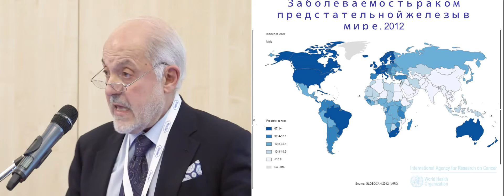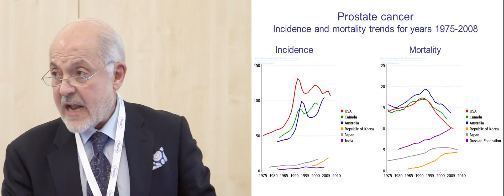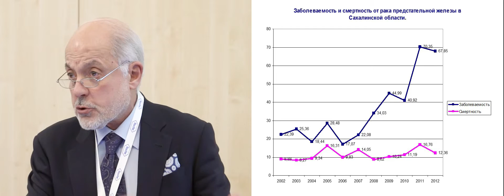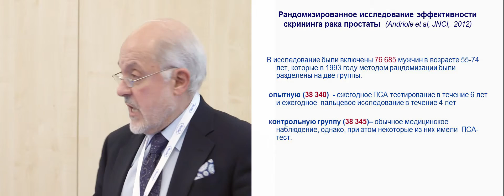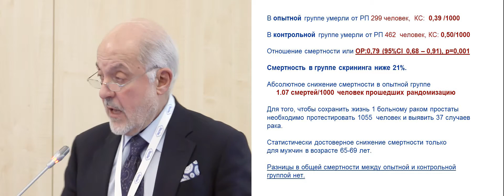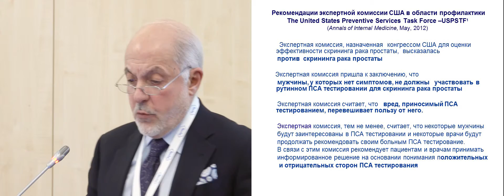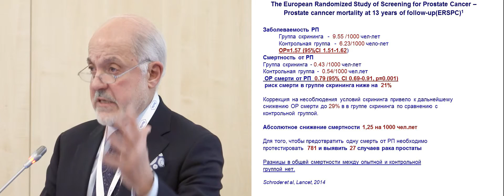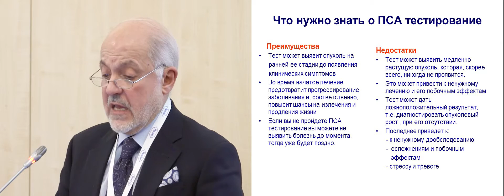Противоречивые результаты скрининга рака предстательной железы: кого необходимо скринировать?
проф. Д.Г. Заридзе (Москва)